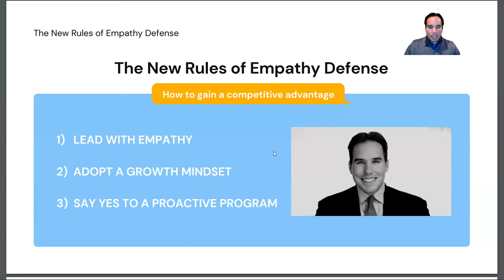Michigan Retail Fraud Shoplifting | Empathy Defense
Our firm focuses on the client's journey, and how he/she finds themselves on the wrong side of the law.  We lead with empathy and understanding; our clients are not criminals, but rather good hearted, caring folks who respect the law, and want to be held in high regard. We work with a diverse pool of clients; our clients are our partners, and together we put forth a proactive approach to every case.